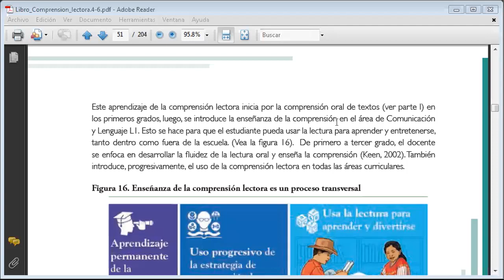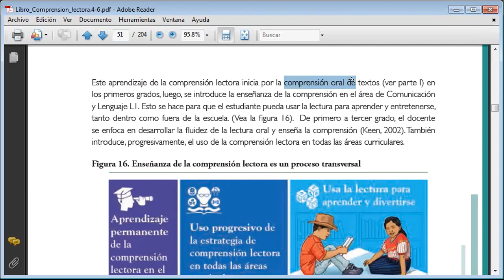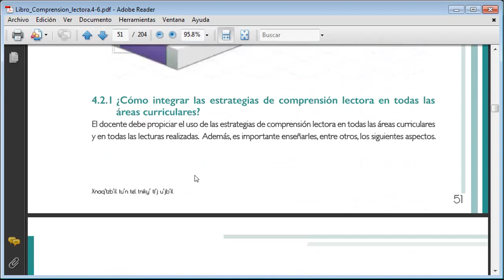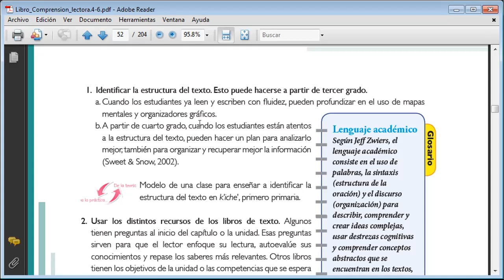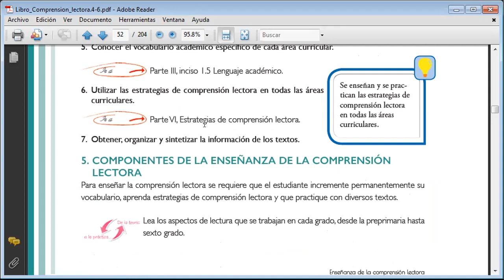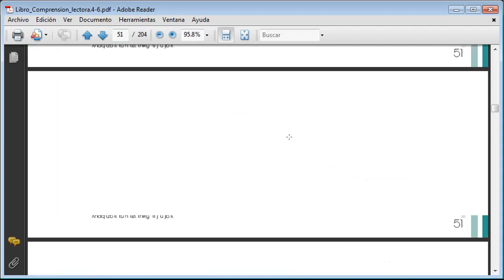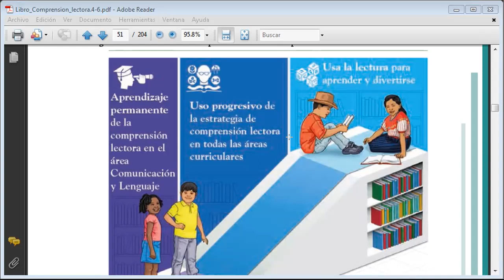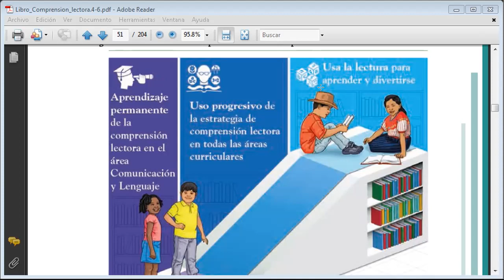compren 4 5